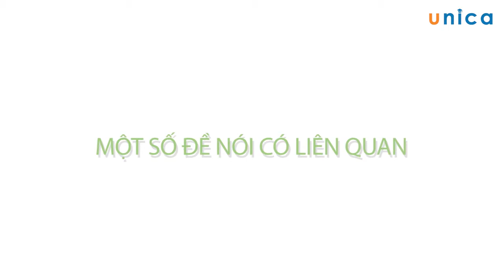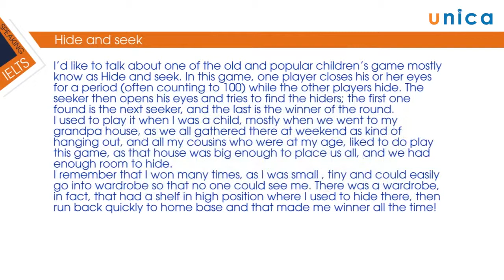Bai58TOPICCARD6 Thechudeso6 phan2